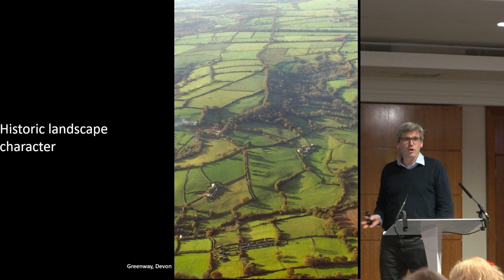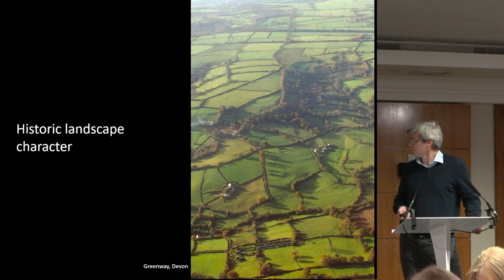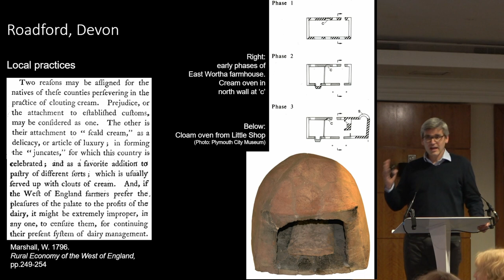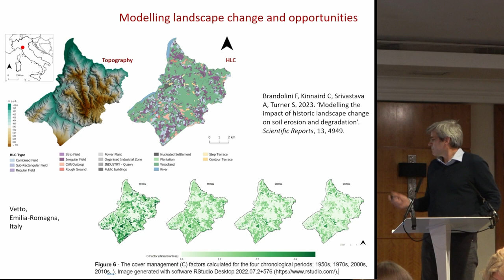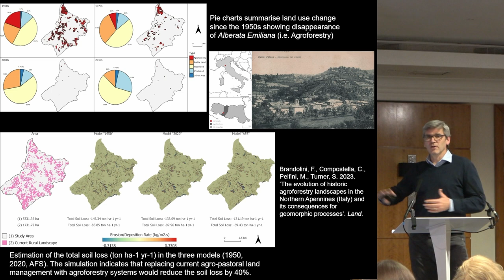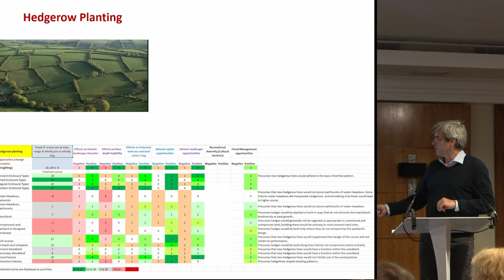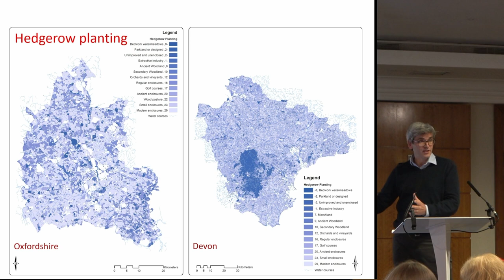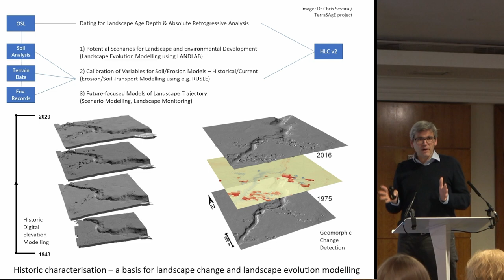HLC approaches for future sustainable land use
Sam Turner, Newcastle University